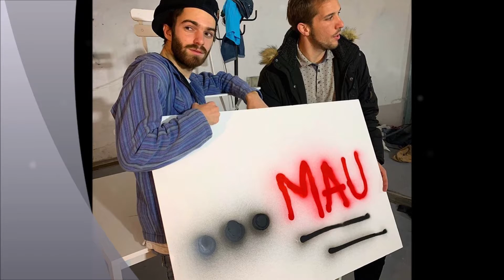QUEM INVENTOU A MAÇANETA!